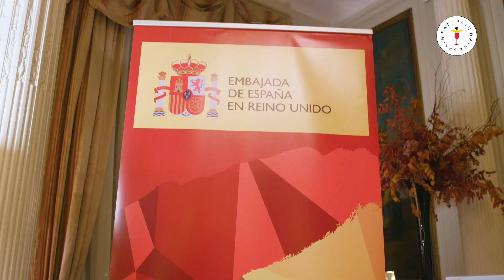Wines from Spain Awards 2019, Spanish Embassy London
Here are the highlights from the Wines from Spain Awards 2019.  The winning and champion wines were awarded at the Spanish Embassy, Belgravia London, earlier this week..  All the results can be found on the website.  100 winning wines, 13 Champion Wines and 13 expert judges.